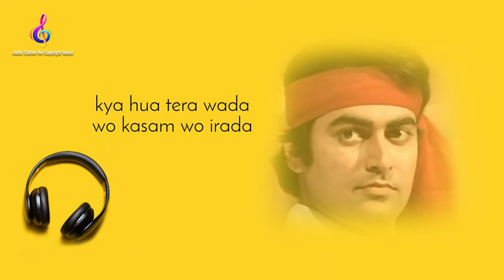Kya Hua Tera Waada